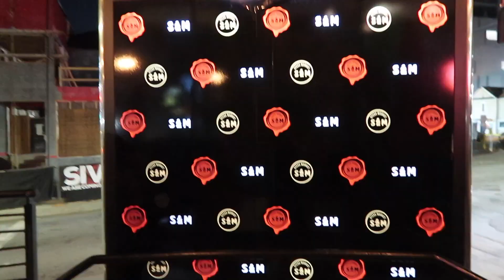We Tried The $300 Gold Steak